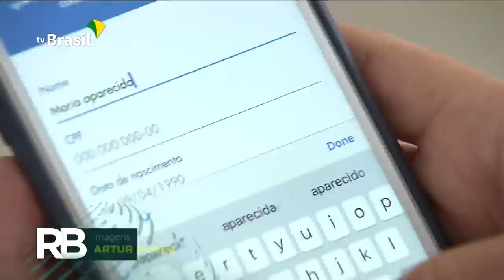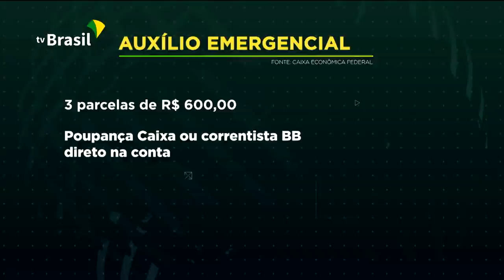Pagamento do auxílio emergencial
Os trabalhadores informais já podem acessar o aplicativo da Caixa para se cadastrar no auxílio emergencial de R$ 600. O pagamento deve começar nesta quinta-feira, 09.